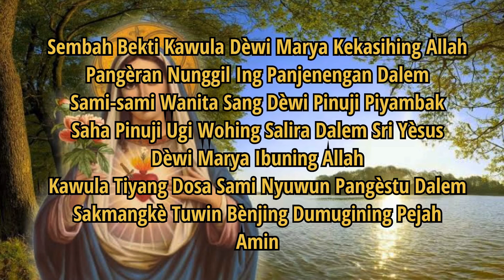Doa Salam Maria Bahasa Jawa , Doa Katolik Salam Maria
Doa Katolik
Doa Bapa Kami
Doa Salam Maria
Doa Novena
Doa Novena Hati Kudus Yesus
Doa Rosario
Doa Kepada Santo Michael
Doa Malaikat Pelindung
Doa Malaikat Tuhan
Doa Ratu Surga
Doa Sebelum Dan Sesudah Makan Katolik
Doa Katolik Singkat
Kumpulan Doa Katolik
Oase Rohani Katolik
Jalan Salib